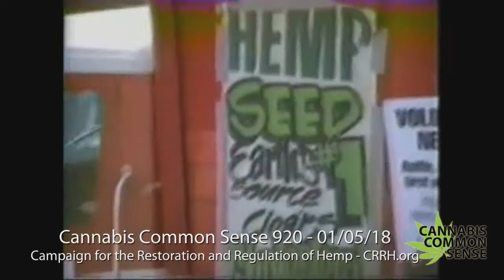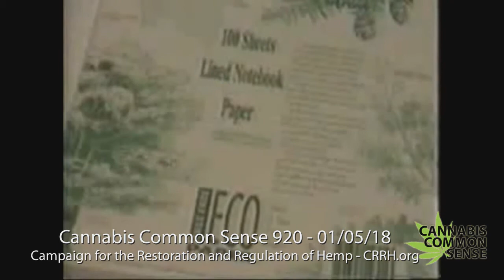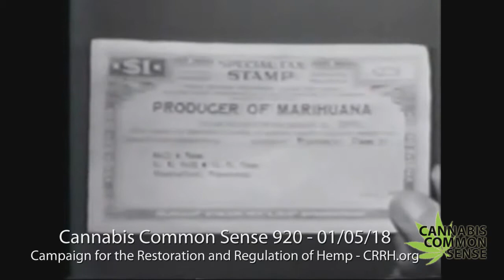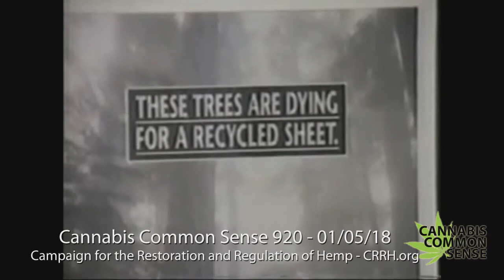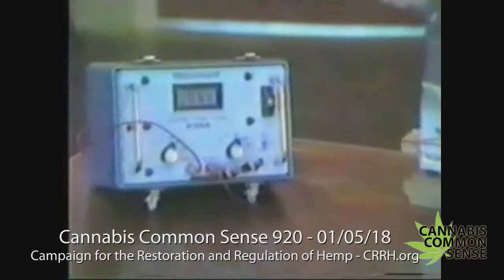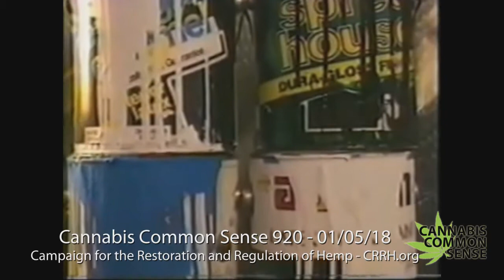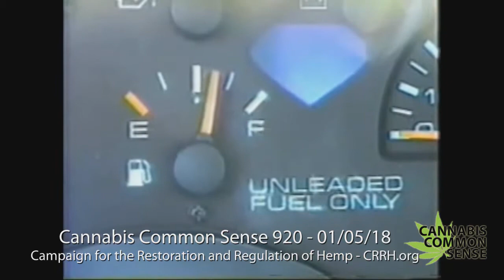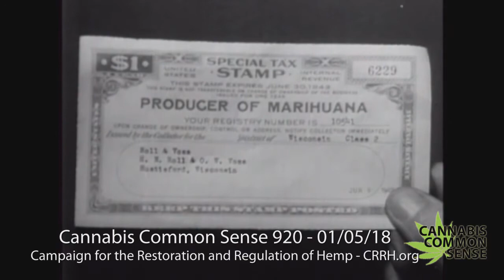Cannabis Common Sense 920